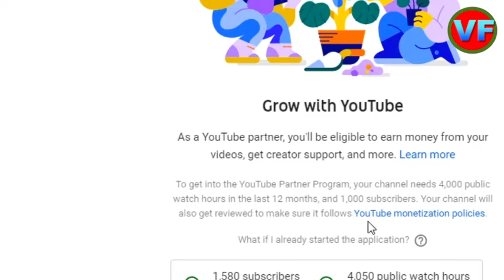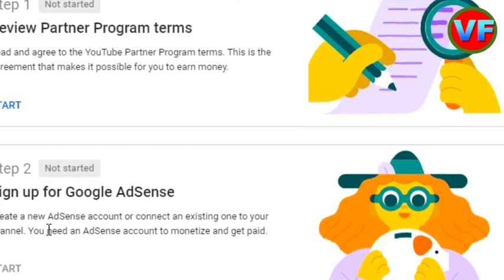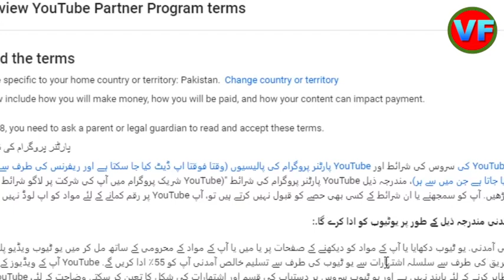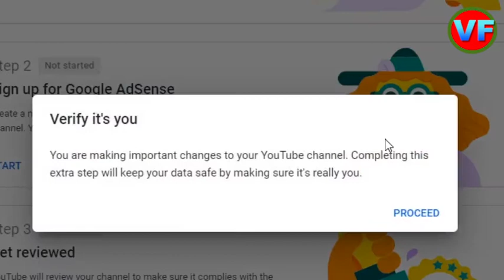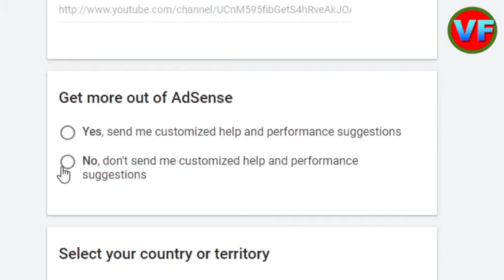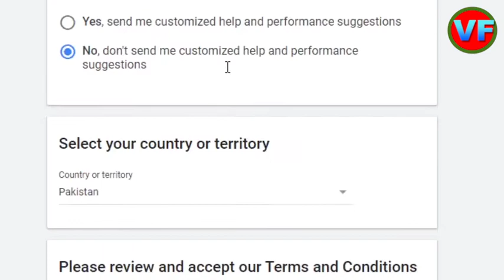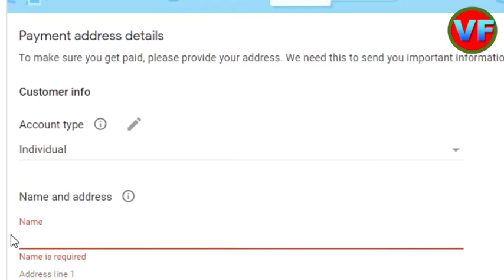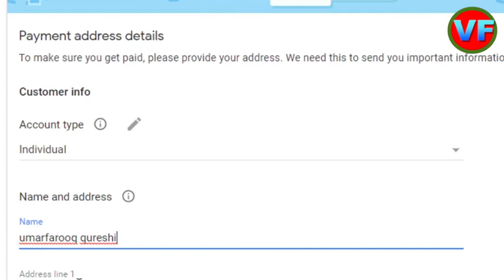4000houres watch time 1000sub complet in 4month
الحمداللہ میں نے اپنے یوٹیوب چینل پر 4000 گھنٹے اور 1000 سبسکرائیبر پورے کرلیے ہیں اور آج میں اپنے چینل کو مونٹائیزیش کے لیے اپلائی کررہا ہوں اور گوگل ایڈسن کا اکائونٹ بنا رہا ہوں